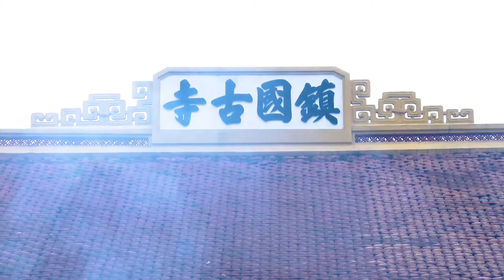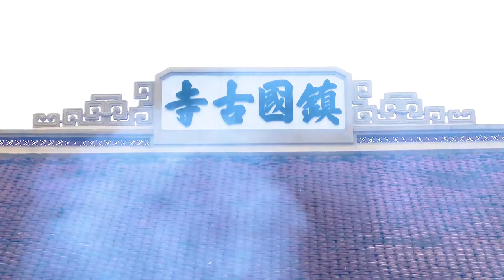TẾT ĐONG ĐẦY - KAY TRẦN * KHOA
CHÚC MỪNG NĂM MỚI XUÂN TÂN SỬU 2021 ( HÌNH ẢNH 2017 )